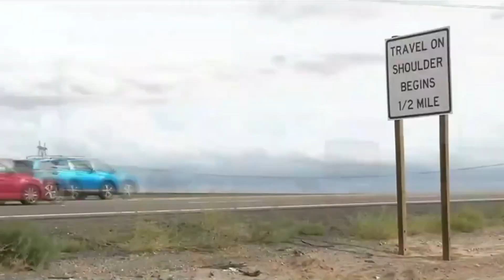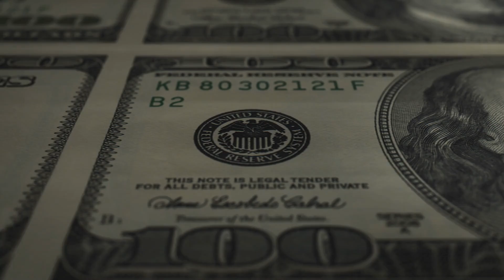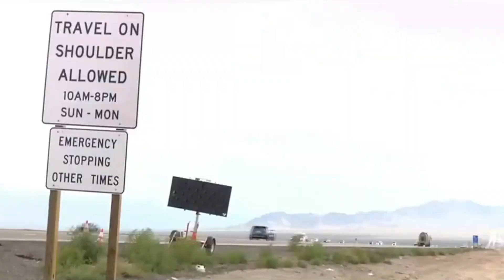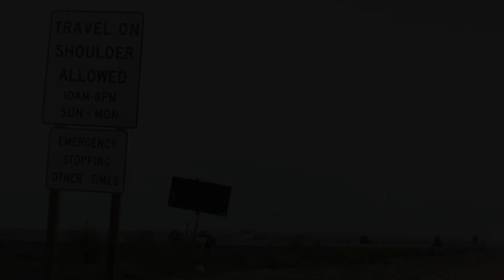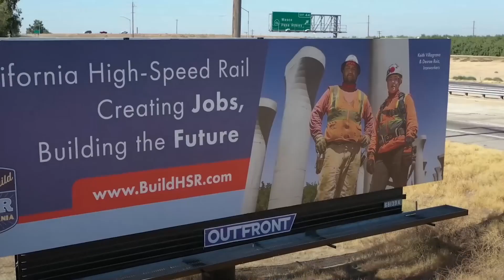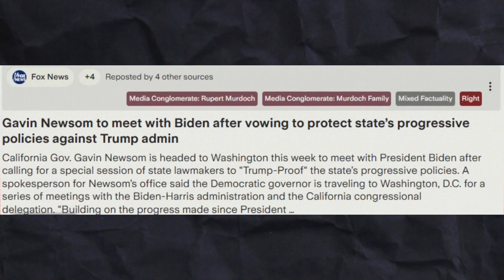America's FASTEST Train for the 2028 Olympics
🚄 Building America's FASTEST Train for the 2028 Olympics⚡
Get ready to experience the future of American rail travel! 🚆✨ Brightline West is set to transform the way we travel, connecting Las Vegas 🎰 to Rancho Cucamonga 🌴 in just over two hours—just in time for the 2028 Los Angeles Olympics! 🏅

This privately funded, all-electric high-speed train will race through the Mojave Desert 🌵, linking seamlessly with Metrolink near Ontario International Airport ✈️. No more traffic jams! 🚗❌ Instead, enjoy a smooth, fast, and eco-friendly ride 🌍 that could eliminate millions of car trips each year.

🔎 In this video, we’ll dive into:
✅ Construction progress 🚧
✅ Funding challenges 💰
✅ Environmental impact & benefits 🌱
Can America finally deliver true high-speed rail before the clock runs out? ⏳🇺🇸 Don’t miss out—watch now! 🎥👇

⏰CHAPTERS⏰
00:00 MAJOR PROJECT FOR 2028 LA'S OLYMPICS.
02:22 BRIGHTLINE WEST'S HIGH-SPEED TRAIN PLAN.
03:18 ENVIRONMENTAL IMPACT & REDUCED EMISSIONS.
05:38 CONSTRUCTION TIMELINE & FUNDING SOURCES.
06:36 JOB CREATION & ECONOMIC BENEFITS.
08:30 COMPARING HIGH-SPEED RAIL EFFORTS IN THE US.